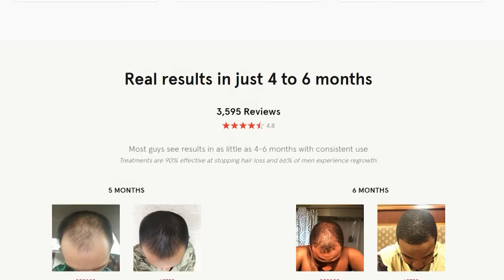LORGAR AURELIAN: AVERAGE CHAOS ENJOYER | Warhammer 40k Lore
Lorgar, also once called Lorgar Aurelian and the Urizen (Colchisian for "wisest of the wise") before the Horus Heresy, is a Daemon Prince of Chaos Undivided and the Primarch of the Word Bearers Traitor Legion.

Always determined to uplift humanity through a deep belief in the divine, once the Emperor of Mankind rejected his attempts at worship, Lorgar discovered new gods more worthy of his devotion, the Ruinous Powers of Chaos, during his infamous Pilgrimage.

He was the first Primarch of the Space Marine Legions to fall to the corruption of Chaos before the Horus Heresy and it was he who ordered the corruption of the Warmaster Horus.

He and his large Traitor Legion of Word Bearers Heretic Astartes can today be found on the Daemon World of Sicarus within the Eye of Terror.